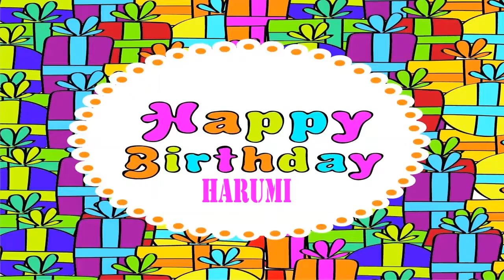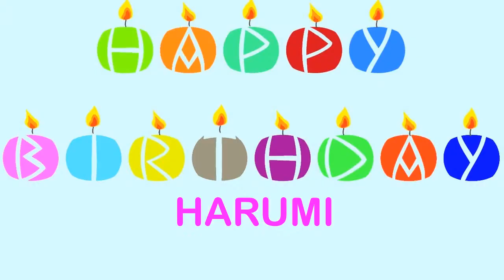Harumi Wishes & Mensajes - Happy Birthday